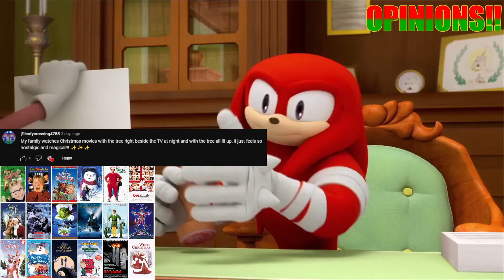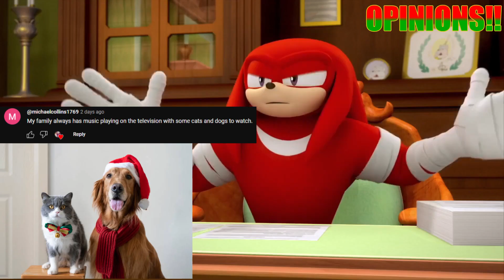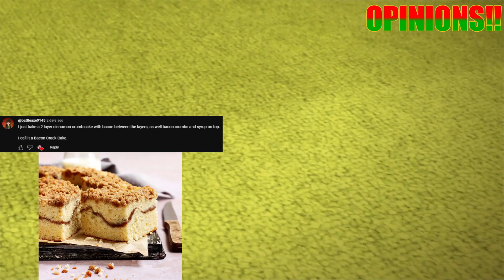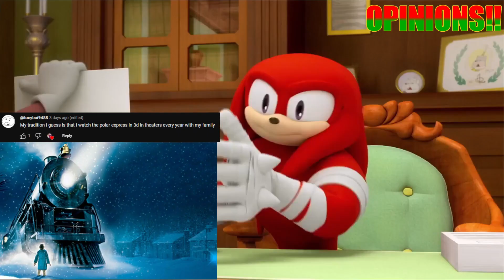Knuckles Approves YOUR Christmas Traditions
Just remember that your traditions are your traditions, if they don't personally appeal to me, then don't worry, they're still great in their own right! Merry Christmas!

Here's Knuckles's approval ratings from best to worst:
Triple Excellent!
Double Excellent!
Excellent!
Approved Without Hesitation!
Approved Twice
Approved

Joke/Other Approvals:
Why TF is Knuckles Purple: Stuff that is objectively bad but I still like for reasons
Mad with Power: Self-indulgent approvals (whether it be Me or Knuckles)
Eggman: For whatever fits it
Take a Number: Unreleased stuff